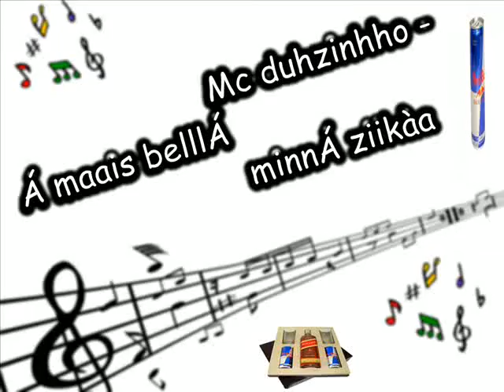MC DUHZINHO DA VR - MAIS BELA MINA ZIKA ( Lançamentto 2012) FOOODA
essÁ ée pikÁ parcerooo ' ;*